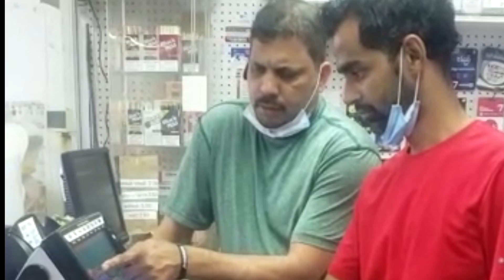New Konkani Song 2020 - God Bless America - Jr.Reagan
RM Production's (Jr.Reagan - King Of Love Songs)

Directed by - Jr.Reagan
Singer & Lyrics - Jr.Reagan
Mixing & Mastering - CannonMusic Recording Studio (Zuari, GoaVelha)
Trumpet N Violin - Senon De Souza
Shot & Edited - Joywin Fernandes